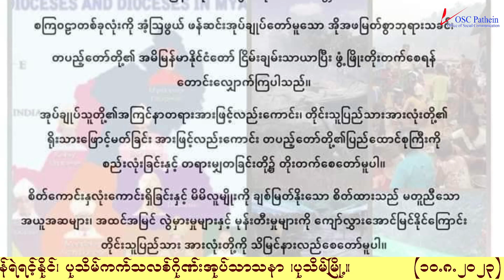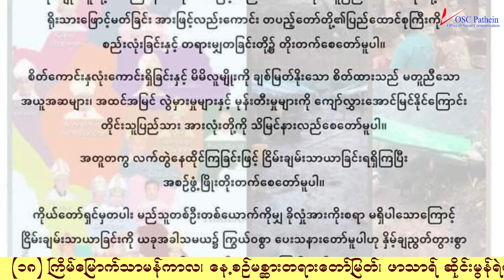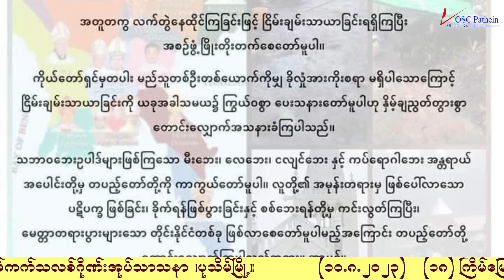Thursday 10 August 2023Saint Laurence, Deacon, Martyr - Feast